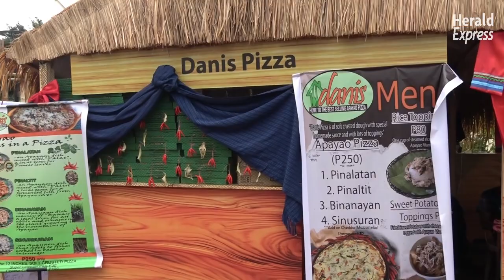MANGAN TAKU PROVINCE OF APAYAO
PROVINCE OF APAYAO

Mangan Taku! This unique culinary event brings together the six provinces of the Cordillera region to showcase their rich and diverse food delicacies.
From traditional dishes to modern fusion creations, Mangan Taku is a celebration of local flavors, ingredients, and culinary traditions. Join us on a journey through the vibrant and delicious world of Cordilleran cuisine!